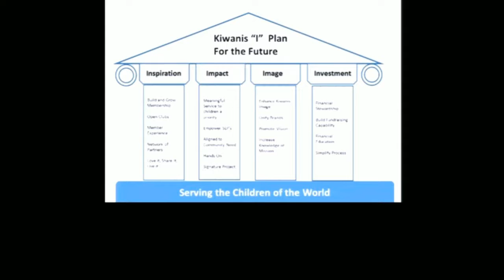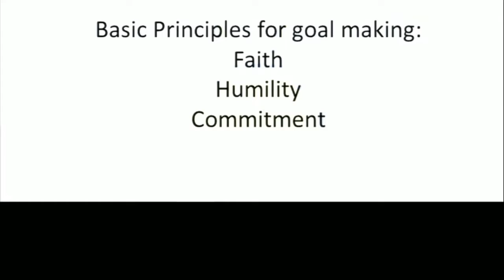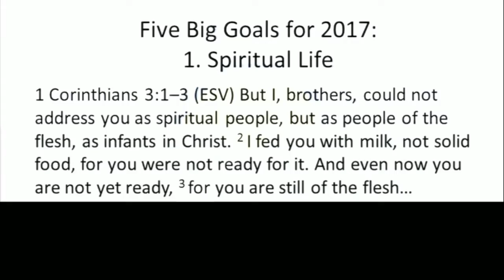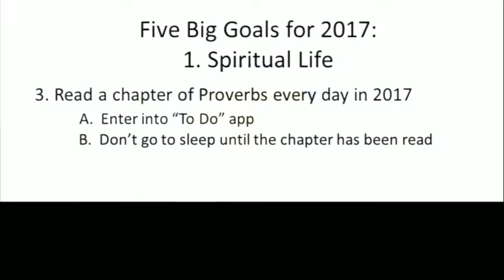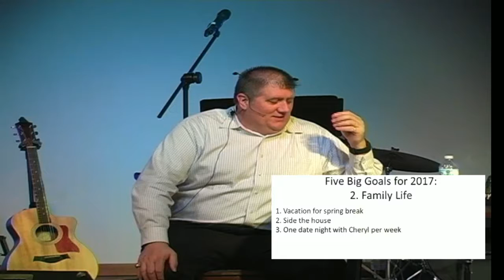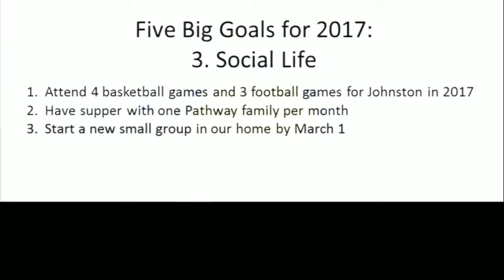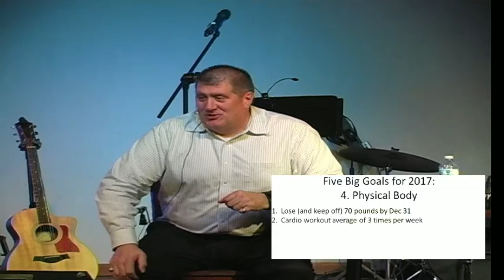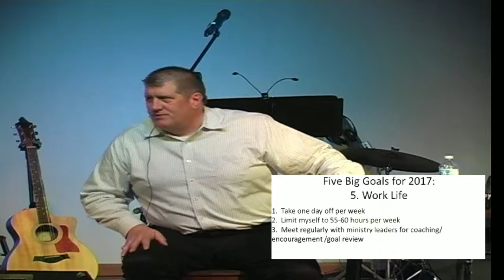goals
We accomplish much more for the Kingdom of God and our families when we take the time to prioritize our lives and make goals for the future.